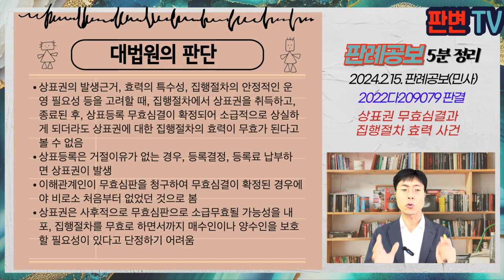상표권 무효심결과 집행절차 효력 사건 [24.2.15.자 판례공보(민사)]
상표권 무효심결과 집행절차 효력 사건
별 2개

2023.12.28. 선고 2022다209079 판결
부당이득금

원고 경매로 상표매수한 자
피고 배당금 수령자(상고인)

파기환송

제주지법은 피고들의 압류명령 신청에 다라 13.6.18. 제주일보사의 상표권에 관한 압류명령을 하고, 13.6.21. 압류등록을 함
법원은 13.7.22. 매각명령을 하고, 원고가 9억원에 매수하여 대금을 납부,
법원은 15.1.19. 등록권자 명의변경 촉탁등록이 마쳐졌고, 15.2.27. 배당표가 작성됨
이 사건 상표는 현저한 지리적 명칭으로 된 상표로서 상표등록 무효 사유가 있다는 이유로 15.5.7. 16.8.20. 각 상표등록이 무효로 하는 심결이 확정됨
원고는 상표등록이 무효이므로, 매각명령은 무효이고, 피고들의 배당금도 부당이득이라고 주장

상표등록을 경매로 매수한 자가 집행절차가 끝난 후 그 상표가 무효가 되면, 집행절차도 무효가 되는가(배당금 수령자에 대한 부당이득 가부)

상표권의 발생근거, 효력의 특수성, 집행절차의 안정적인 운영 필요성 등을 고려할 때, 집행절차에서 상표권을 취득하고, 종료된 후, 상표등록 무효심결이 확정되어 소급적으로 상실하게 되더라도 상표권에 대한 집행절차의 효력이 무효가 된다고 볼 수 없음
상표등록은 거절이유가 없는 경우, 등록결정, 등록료 납부하면 상표권이 발생
이해관계인이 무효심판을 청구하여 무효심결이 확정된 경우에야 비로소 처음부터 없었던 것으로 봄
상표권은 사후적으로 무효심판으로 소급무효될 가능성을 내포, 집행절차를 무효로 하면서까지 매수인이나 양수인을 보호할 필요성이 있다고 단정하기 어려움

실무활용
채무자의 재산에 대한 집행절차가 완료되더라도 채무자의 재산이 아니어서 경매매수인이 권리를 취득하지 못하면 집행절차는 무효임
그러나 대법원은 상표권에 대해서는 권리의 발생 근거와 효력의 특수성으로 인해 집행절차 종료 후 상표권 무효심결이 있더라도 집행절차를 무효로 보지 않는다는 것임
상표권에 한정되는 법리이므로, 다른 권리까지 확대하기는 어려움
다만 지적재산권에 대해서는 유사법리 적용해 볼 수 있을 것